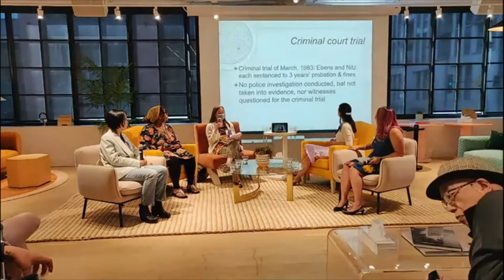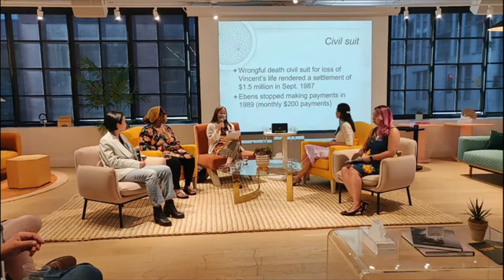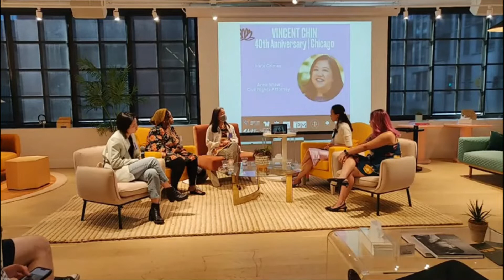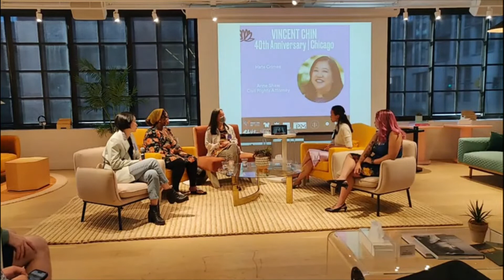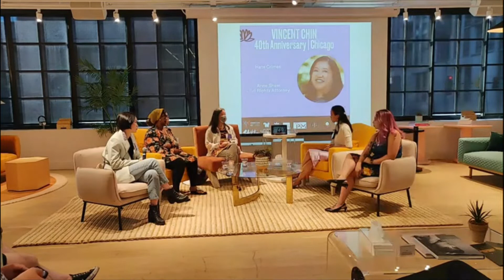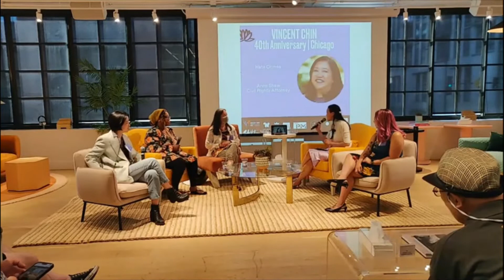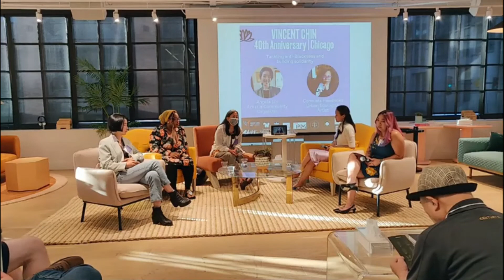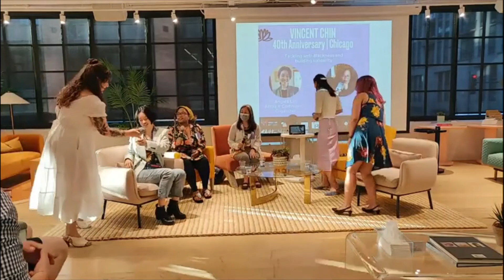Vincent Chin 40th Anniversary Chicago (fixed)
This is the Stream from Chicago

Vincent Chin was a 27-year-old Chinese American attending his all-American bachelor party in Detroit on June 19, 1982 to celebrate his upcoming wedding. That night, he was brutally beaten to death by two white men, with a baseball bat at a time of intense anti-Asian hate. The killers, Ebens and Nitz, were sentenced to three years’ probation and $3000 in fines. Vincent’s tragic murder and  unbelievably light sentence rallied Asian Americans nationwide to fight for justice and launch a movement.